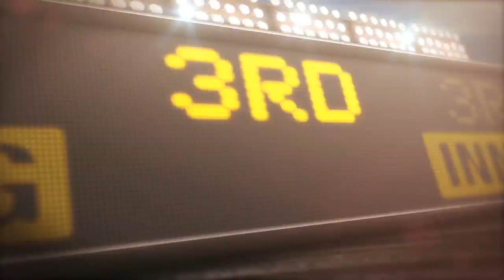4/28/13: Cabrera, Infante and Jackson homer in win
Daily Recap: Doug Fister earns his fourth win of 2013, backed by Miguel Cabrera, Austin Jackson and Omar Infante's long balls in an 8-3 win Check out for more!About MLB.com: Baseball Commissioner Allan H. (Bud) Selig announced on January 19, 2000, that the 30 Major League Club owners voted unanimously to centralize all of Baseball's Internet operations into an independent technology company. Major League Baseball Advanced Media (MLBAM) was formed and charged with developing, building and managing the most comprehensive baseball experience available on the Internet. In August 2002, MLB.com streamed the first-ever live full length MLB game over the Internet when the Texas Rangers and New York Yankees faced off at Yankee Stadium. MLB.com also provides an array of mobile apps for fans to choose from, including At Bat, the highest-grossing iOS sports app of all-time. MLB.com also provides fans with a stable of Club beat reporters and award-winning national columnists, the largest contingent of baseball reporters under one roof, that deliver over 100 original articles every day. MLB.com also offers extensive historical information and footage, online ticket sales, official baseball merchandise, authenticated memorabilia and collectibles and fantasy games. The American League, originally founded in 1901, consists of the following teams: Baltimore Orioles; Boston Red Sox; Chicago White Sox; Cleveland Indians; Detroit Tigers; Houston Astros; Kansas City Royals; Los Angeles Angels of Anaheim; Minnesota Twins; New York Yankees; Oakland Athletics; Seattle Mariners; Tampa Bay Rays; Texas Rangers; and Toronto Blue Jays. The National League, originally founded in 1876, consists of the following teams: Arizona Diamondbacks; Atlanta Braves; Chicago Cubs; Cincinnati Reds; Colorado Rockies; Los Angeles Dodgers; Miami Marlins; Milwaukee Brewers; New York Mets; Philadelphia Phillies; Pittsburgh Pirates; San Diego Padres; San Francisco Giants; St. Louis Cardinals; and Washington Nationals.